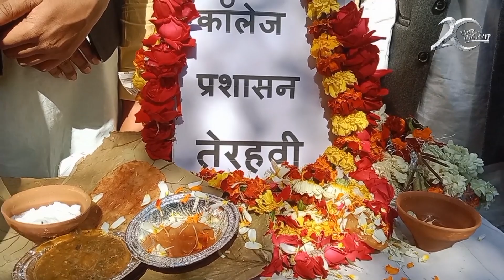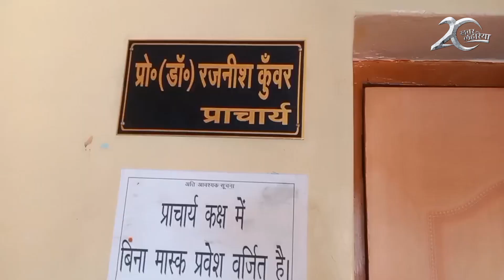वाराणसी : छात्रसंघ चुनाव की तिथि की मांग को लेकर दिया अनिश्चितकालीन धरना | KhabarLahariya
वाराणसी जिले में छात्रसंघ चुनाव की तिथि की मांग को लेकर पिछले 15 दिनों से छात्र अनिश्चितकालीन  धरने पर बैठे हैं l

छात्रों का आरोप है कि जिस तरह से इस चुनाव कि प्रक्रिया का दिन घोषित नहीं हो रहा है इसकी मांग को लेकर हम सभी छात्राओं ने मिलकर 15 दिनों से अनिश्चित कालीन धरना पर बैठे हैं l आज महाविद्यालय में तेरहवीं एवं प्रसाद वितरण किया। 5 पंडितों को भोजन एवं शिक्षक कर्मचारी एवं छात्र छात्राओं को भी प्रसाद वितरण कराया गया l

वाराणसी हरिश्चंद्र स्नातकोत्तर महाविद्यालय मैदागिन के छात्रों का कहना है कि काफी दिक्क़ते आ रही हैं। चुनाव के बाद होने वाले कोई काम नहीं हो पा रहे हैं। प्रशासन न तारीख पर और न चुनाव पर ध्यान दे रही है l प्रशासन से हमारी मांग है कि इसकी घोषणा की जाए और हमारा छात्र चुनाव भी कराया जाए, जब तक हमारी कोई सुनवाई नहीं होगी तब तक हम सभी इस धरना में बैठे रहेंगे l

प्रिंसिपल अशोक का कहना है कि इस चुनाव प्रक्रिया को लेकर उन्होंने प्रशासन से बात की है लेकिन अभी मार्च से पहले इसके लिए टाइम निश्चित नहीं हो सकता है।